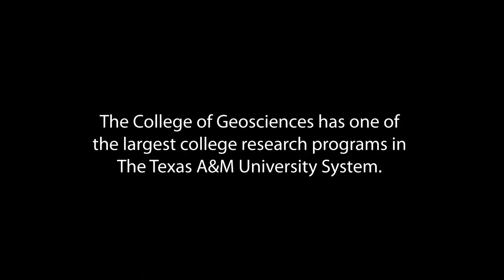Expand Your Horizons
Texas A&M offers uncommon research opportunities for undergraduate and graduate students, who receive the opportunity to work with some of the top minds in their fields. The College of Geosciences has one of the largest research programs in The Texas A&M University System.